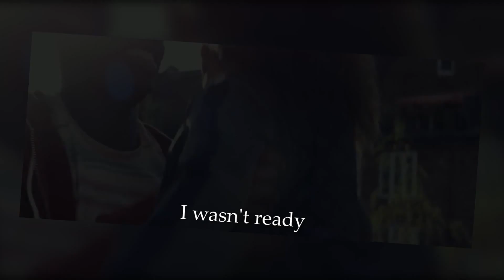[EN] Two Is a Family | Frenchi'#1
Welcome in my first "english speaking" video ! Today, I want to talk about a french movie that I really like...

Demain tout commence (Two Is a Family) by Hugo Gélin

Avis à mon publique francophone : j'ai décidé de commencer une chronique en anglais. Je précise que je n'ai pas la prétention de dire que mon anglais est excellent, et je suis pas anglophone de naissance. Ces vidéos pourront peut être même m'aider à améliorer cet anglais approximatif :)

- Video Making : Adobe Premiere Pro
- Filming : Canon Legria HF R56

• My name → Lou
• My age → 17 ans